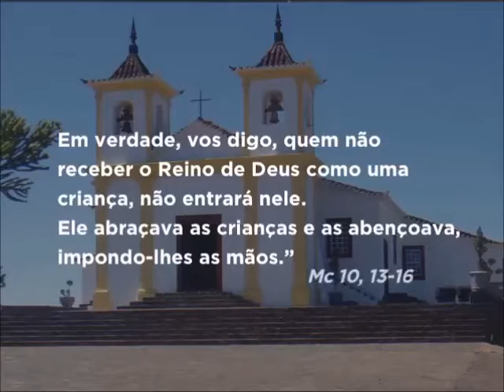Mãe Maria - 25/02/2017